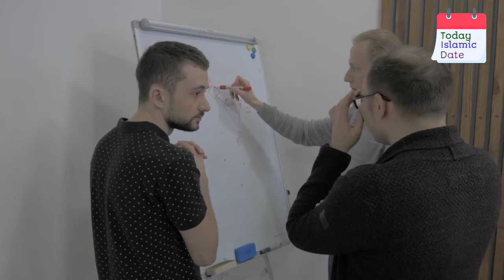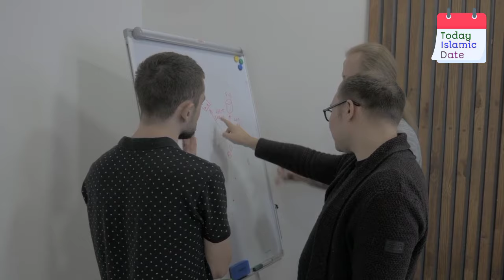Aj Shaban Ki Tarikh Kya Hai l Today Shaban Date l Aaj Shaban Ki Kya Tareekh Hai l Islamic Calendar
I am Aurangzeb from 'Quality News' channel. On this channel you will watch

About this Video:

In this video you will know today islamic date 1445, islamic date in Pakistan, islamic calendar date today, aj moon date konsi hai, islamic date 2024, punjabi date today, qamri date today.

Voice, Research & Produced by:
(Aurangzeb)

Supporting💞